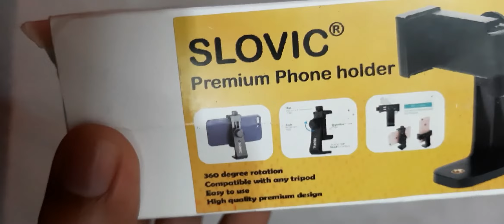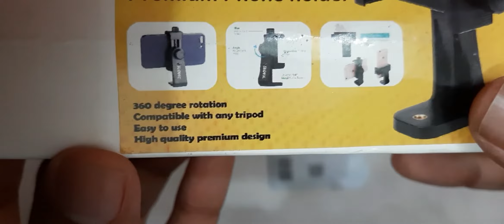SLOVIC Tripod Mount Adapter | Tripod Mobile Holder Unboxing Review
Premium SLOVIC Tripod Mount Adapter for Mobile Phone